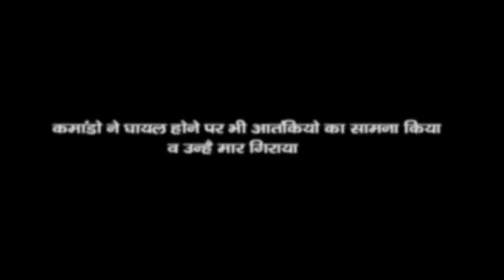SHAHEED | INDIAN ARMY | Tribute To Shaheed Mukut Bihari Meena | Short Story Video | Hadoti Darshan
SHAHEED a tribute to mukut bihari meena
INDIAN ARMY

Directed by : Lalit LK Suman
Story, concept & Written by : Lalit LK Suman
Team management : Pawan Suman

Artist
Inderjeet Gurjar
Pawan digod
Atal nagar
Ravi suman
Vikash meena
Manish gaur
Hemant suman

makeup : khud hi kar liya
Dressup : milee goyal

voice over on call : Pinky suman

1) feeling proud indian army
2) dedicated to our indian army
3) shaheed mukut bihari meena
4) indian army story video
5) army short movie
6) army short story video
7) independence day special
8) foji video
9) indian army new video

g.i. army meaning
1 column army means
1 film in india
2014 army movies
2000 army movies
2015 army movies
3 indian armed forces
3 indian forces
3 indian film
3 indian movie
good indian army movies
the indian army movie
soldier indian army movie
top 5 indian army movies
5 facts about indian army
top 5 army movies in india
army films india
indian army movies
indian army movie 2021
list of indian army bases in india
8 field regiment indian army
9 infantry division indian army location